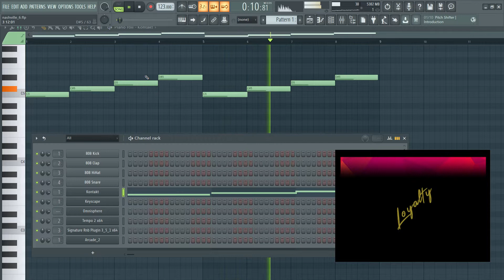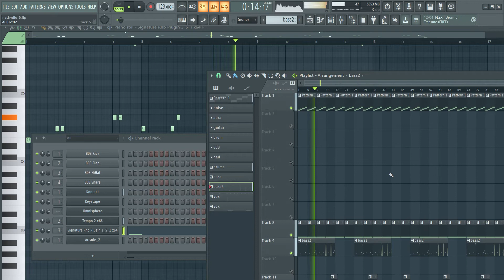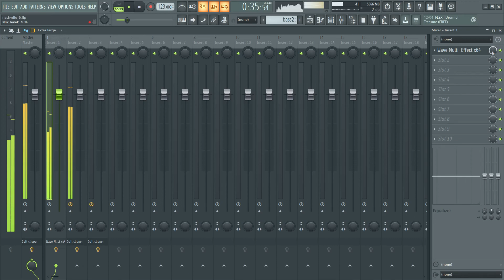How to Produce R&B Shorts: Episode 1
How to produce a Quick R&B Caribbean style beat using Signature R&B Plugin, Wave Multi-Effect and Tempo Creative drum programmer.